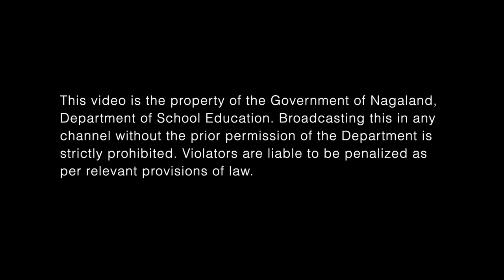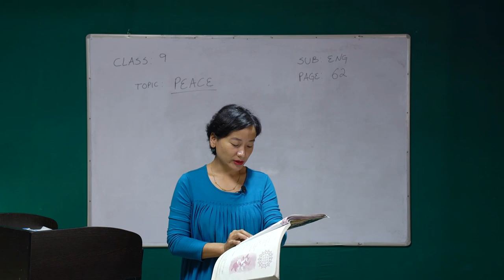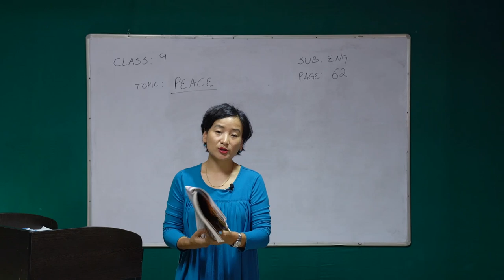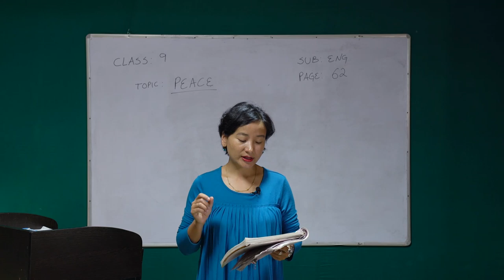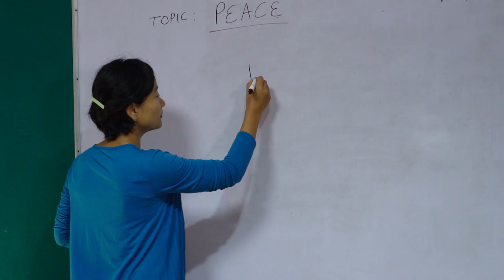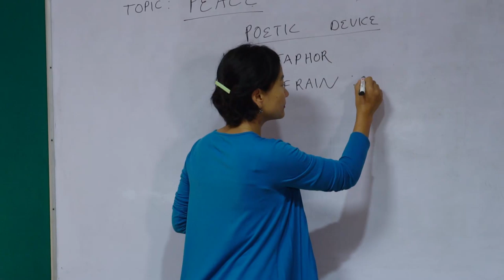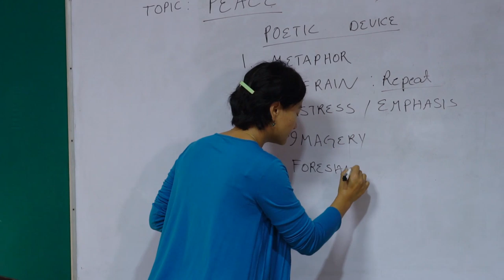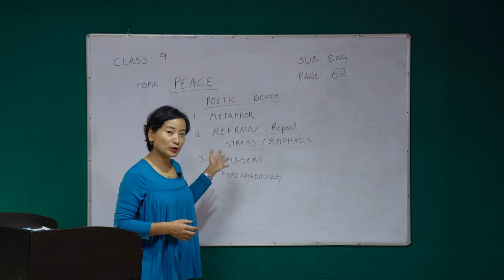20 May 2020 Class IX English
Topic : Peace